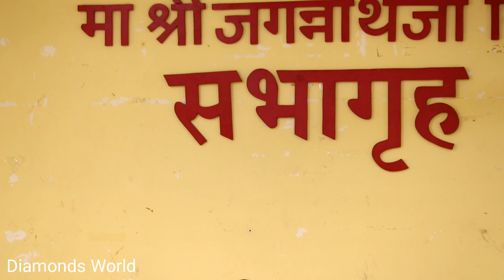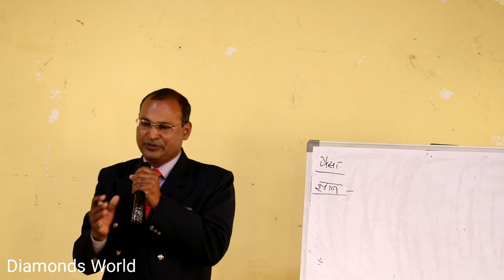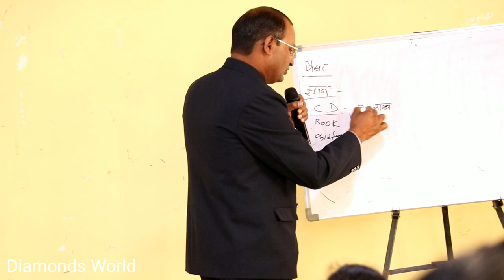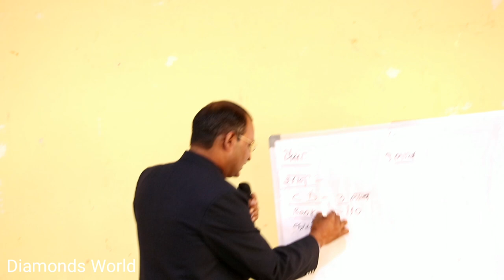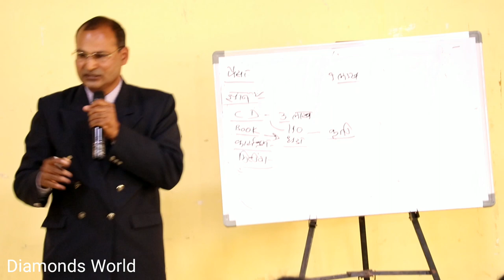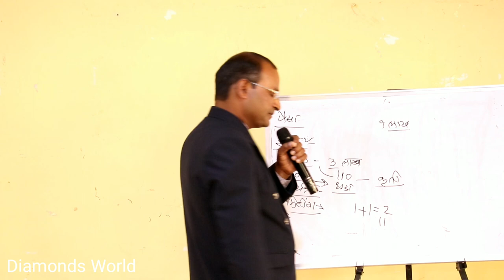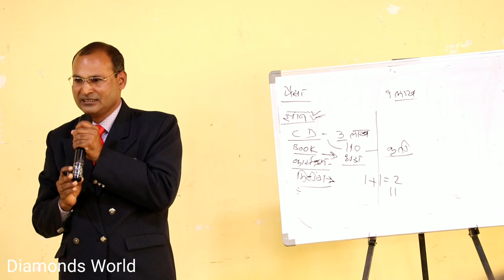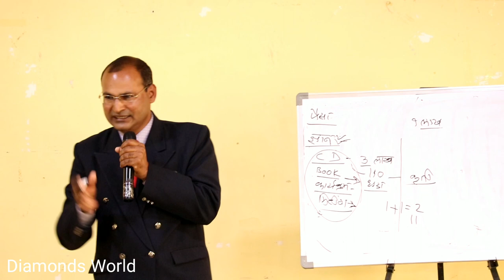Brand New Platinum Dr. Balasaheb & Jyoti Wagh | Lecturer & Housewife | Qualify Singapore ALS 2018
Brand New Platinum Dr. Balasaheb & Jyoti Wagh | Ph.D Lecturer & Housewife | Qualify Singapore ALS 2018